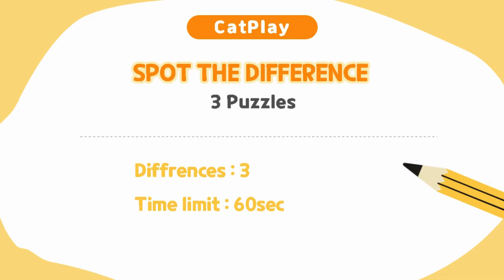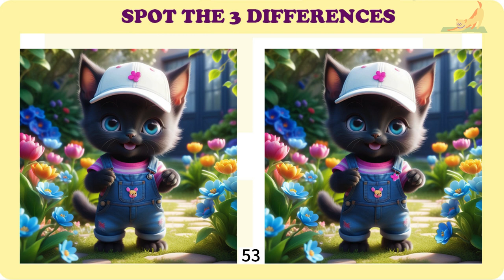Spot The Difference 틀린그림찾기/ Find teacup & kitten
What are the lovely cats doing today? Where are the cute cats going? Their pictures make you wonder what they are doing.

There are 3 puzzles in the quiz and you need to find 3 different locations for each puzzle - can you solve all 3 puzzles featuring our lovely beautiful cats?

Have fun solving other photo-seeking puzzles featuring adorable cats. Have fun!